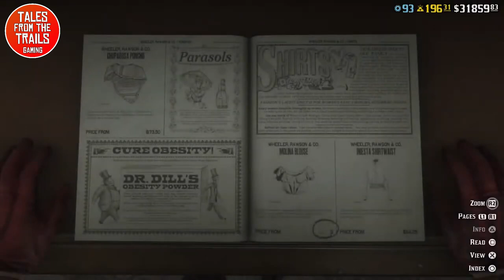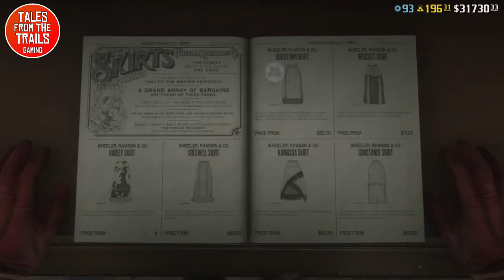🔇 Red Dead Redemption 2 - Wandering Trails #14 [PS5 Gameplay]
No Mic - Just Raw Gameplay.
This is a live gameplay of rdr2 streamed straight from the PS5 to YouTube.
Good old fashioned raw gameplay. It’s late night and we are getting back into gameplay streaming with more additional mic’d content coming very soon.